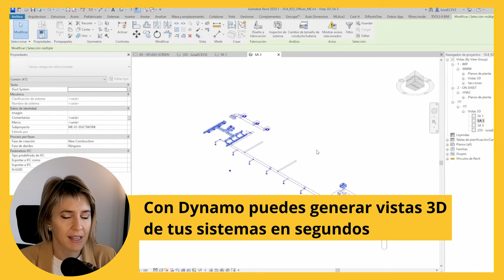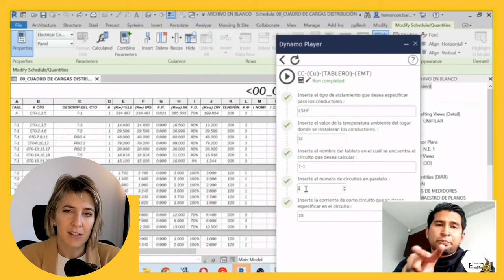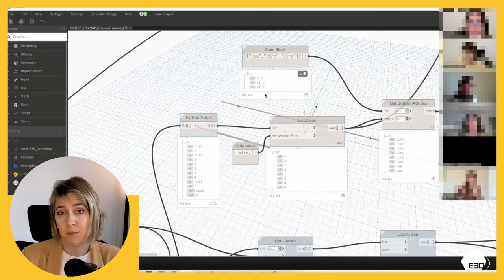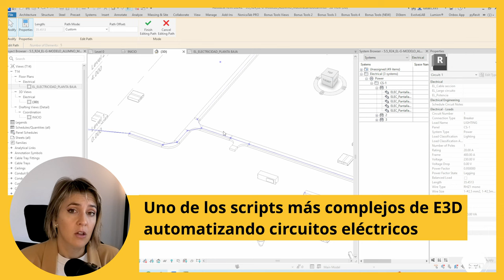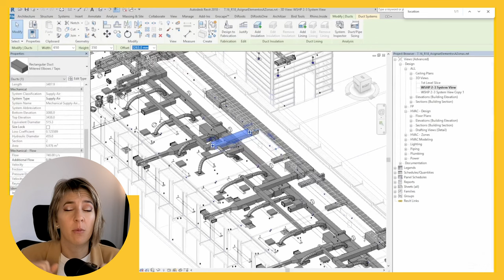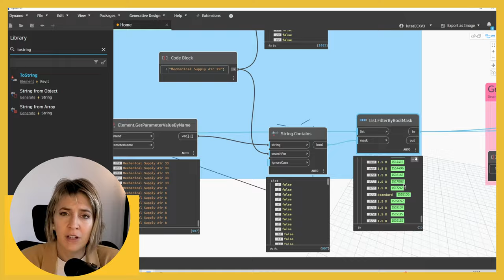10 EJEMPLOS de scripts de Dynamo para Revit INSTALACIONES [MEP]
¿Piensas que Dynamo no te sirve para automatizar instalaciones? pues echa un vistazo a este vídeo y cambia de idea en menos de 6 minutos.